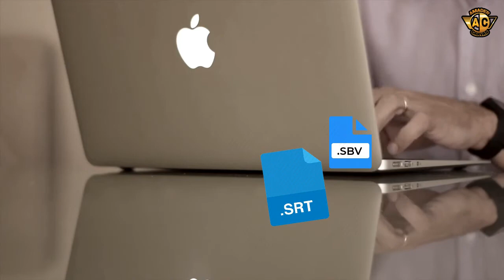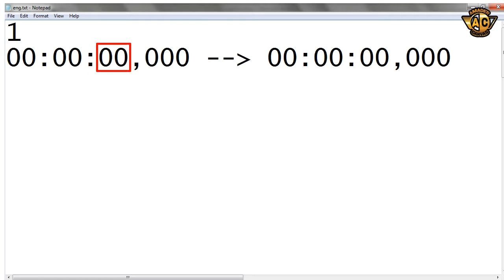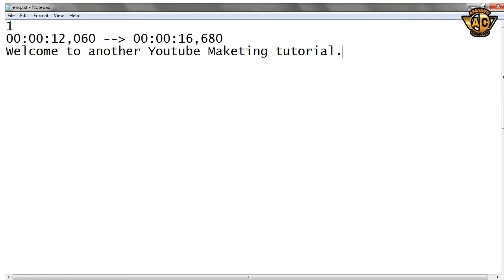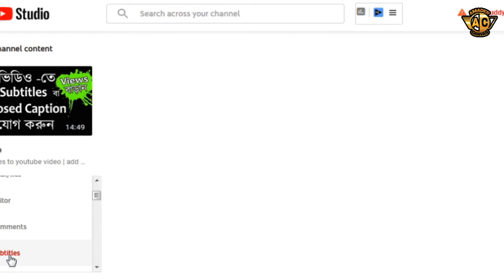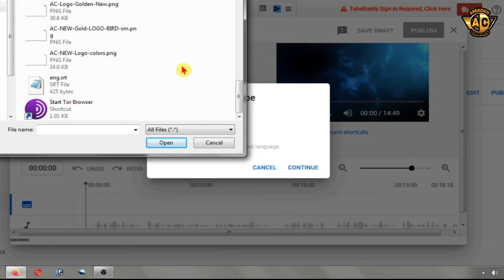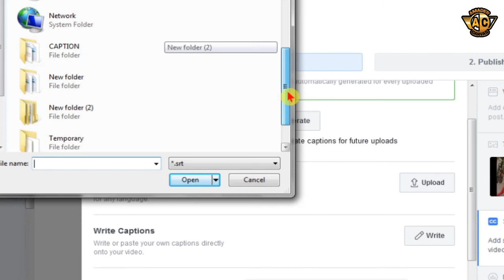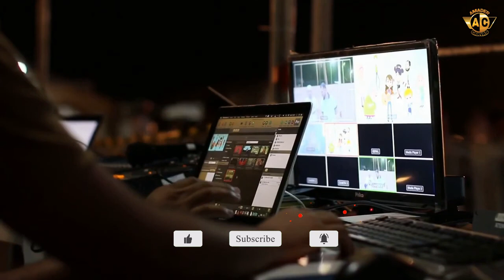How to create srt files | how to upload subtitles to youtube video | uploading srt files to facebook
How to create srt files | how to upload subtitles to youtube videos | uploading srt files to facebook | How to upload subtitles to Facebook Video - Amader Canvas

TimeStamps:
00:00  What is .srt / SRT File
01:05  How to create SRT File without software
02:45  How to upload subtitles to youtube videos
04:50  How to uploade srt files to facebook / upload subtitles to facebook videos